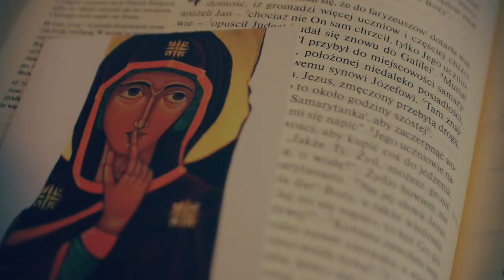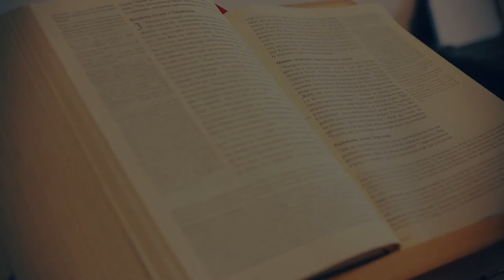MinutazeSłowem odc.16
Wracamy z naszą Minutą! Czyń dobro i walcz o dobro! To takie przesłanie na jutro. Posłuchajcie ks. Pawła Cyza. Najbliższe niedziele przeżyjemy z filipińskim akcentem➡ filipini.eu.

Zdjęcia: Marian Czesak
Montaż: kl. Marcin Natonek - Wyższe Seminarium Duchowne w Tarnowie
Grafika: Joanna Bratek